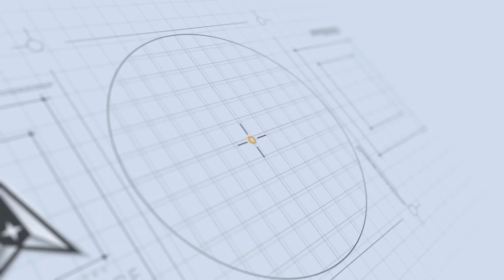Space Systems Command: Resilient by 2026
USSF Lt. Gen. Michael A. Guetlein, Commander, Space Systems Command (SSC), sits down with Jason Davidson, Public Affairs, Space Systems Command, to discuss emerging threats to U.S. space assets and how team SSC is working to make them more resilient.

Featuring:
Lt. Gen. Michael A. Guetlein
Commander, Space Systems Command.

Jason Davidson
Public Affairs, Space Systems Command

Share your thoughts by commenting below.